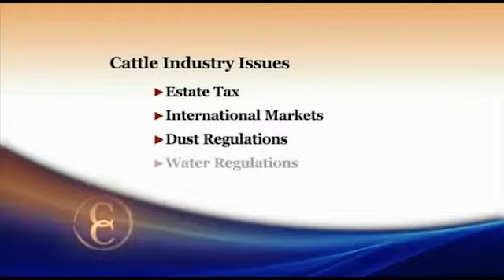2012 Elections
Dr. Barry Flinchbaugh, Professor of Agriculture Economics at Kansas State University, says political uncertainty threatens agriculture